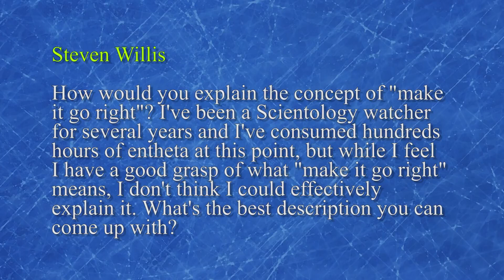Chris Shelton | "Make it Go Right" in Scientology